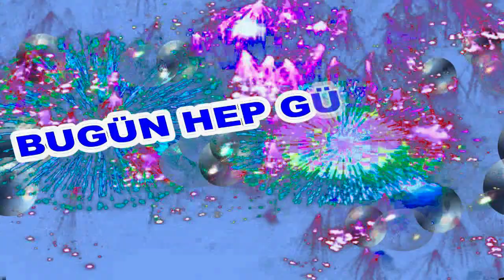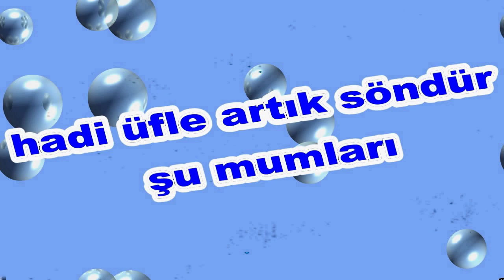İyi ki Doğdun Kuzey İsme Özel Komik Doğum Günü Şarkısı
Sizler için komik iyi ki doğdun Kuzey şarkısını oluşturduk.  Umarız iyi ki doğdun Kuzey komik şarkısında yüzünüzü biraz güldürebilmiş oluruz.
Teşekkürler. Şimdiden iyi eğlenceler.   Sözler; Mutlu yıllar Kuzey Mutlu Yıllar, mutlu yıllar Mutlu yıllar sana Yapraklardan, dallara
Üflediğin pastaya Mutlu yıllar Kuzey Yeni yaşın kutlu olsun Kuzey

Frambuazlı, meyveli, çikolatalı tüm pastalar sana helal olsun Kuzey Hadi üfle artık, söndür şu mumları.Oğğğhhh Ne güzel üfledin Bravo Kuzey Mutlu yıllar  Kuzey